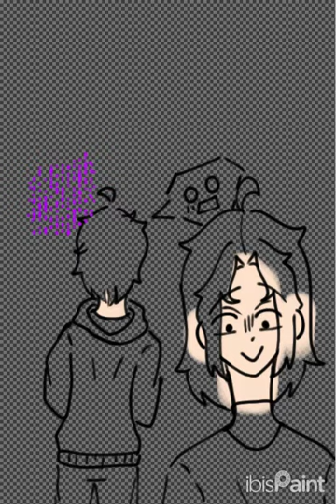cosas, cosas, cosas y la yuka quemo el edificio :}